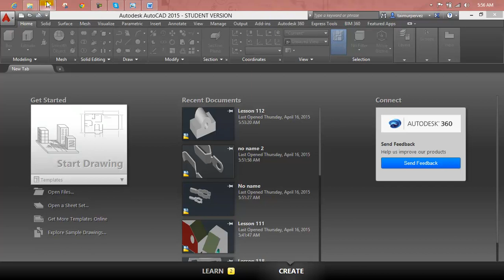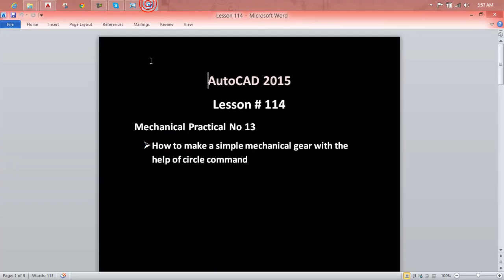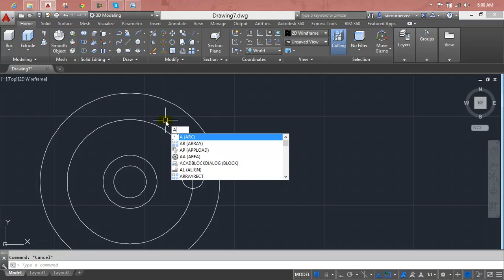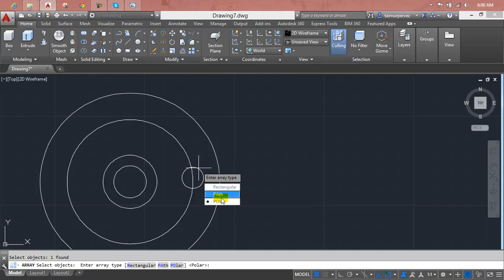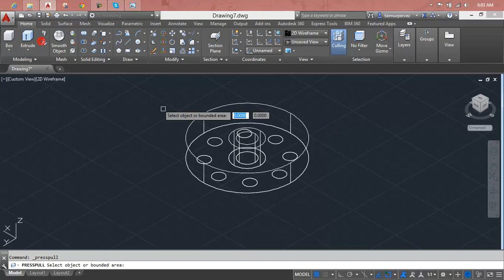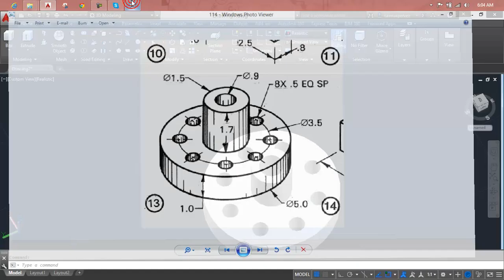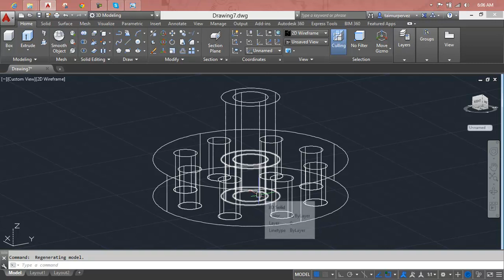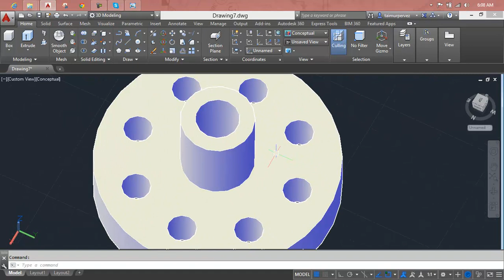AutoCAD Lesson 114